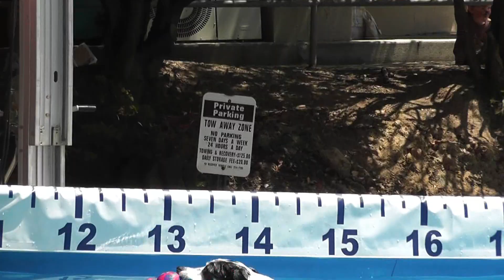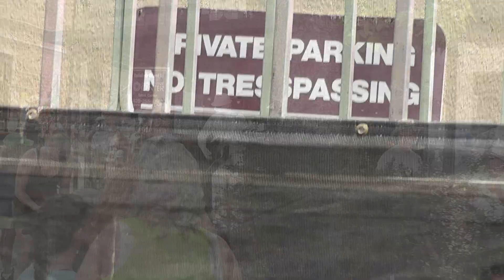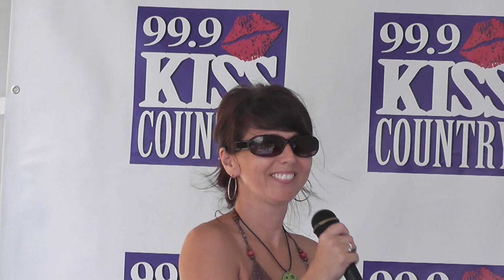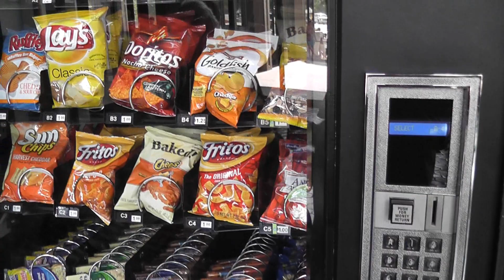"Bele Chere 2011!"